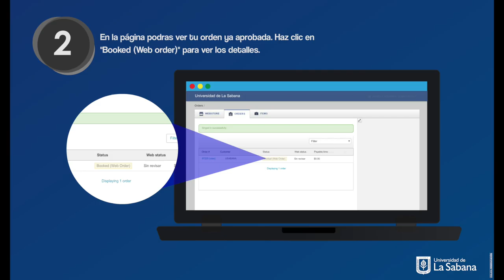CANCELACIÓN ORDEN EZRENTOUT